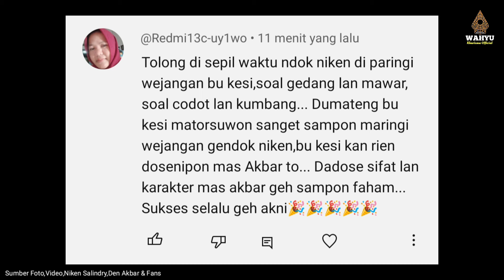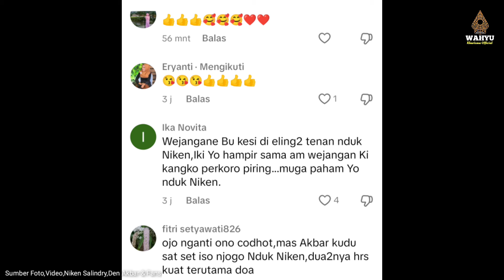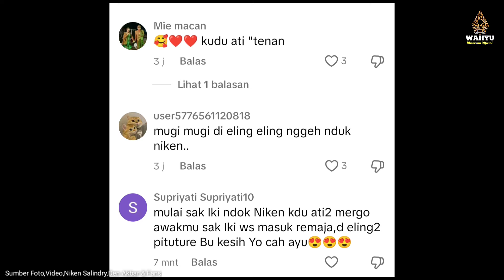WEJANGAN BUNDA SUKESI BUAT NIKEN SALINDRY‼️MAS AKBAR NDANG SAT SET...